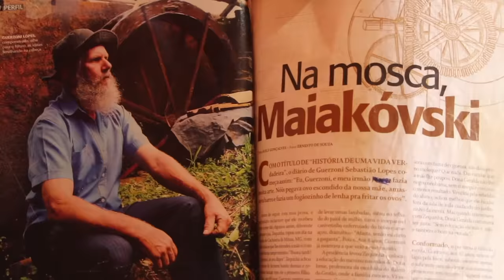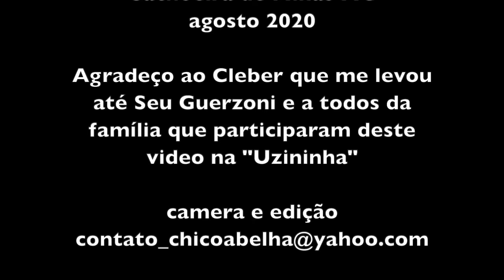ELE NUNCA PAGOU UMA CONTA DE LUZ NA VIDA - PARTE 2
Guerzone Sebastião Lopes, morador de Cachoeira de Minas MG, criou a própria usina de energia dentro de casa e se orgulha de nunca ter precisado pagar contas de luz na vida.
Praticamente tudo que há dentro da casa do Seu Guerzone funciona com a energia que é gerada dentro do sítio.

O sistema movido à água criado por ele, gerou energia pela primeira vez na roça na década de 1980.
"Quando eu tinha 10 anos e brincava de estilingue com a criançada, eu já falava que um dia eu ia casar e viria para cá para montar a minha própria usina de energia. E virou verdade. O povo fala que eu sou inventor, nem sei se sou. Eu penso e faço, e é difícil eu errar"

Seu Guerzoni tem coração de mãe e por isso é difícil pra ele cobrar das pessoas que o visitam. São escolas, grupos de turistas e redes de TV. Segundo ele, nunca recebeu um centavo e por isso pede ajuda para reformar seu galpão onde se encontram as máquinas.

Quem sentir de ajudar, pode entrar em contato pelo telefone de sua casa que não é Whatsapp - 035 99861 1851ou então depositar diretamente na conta da esposa do Seu Guerzone.
Maria Dores Lopes
Agencia - 1687-X
Conta Poupança - 12.026-X   VAR: 51